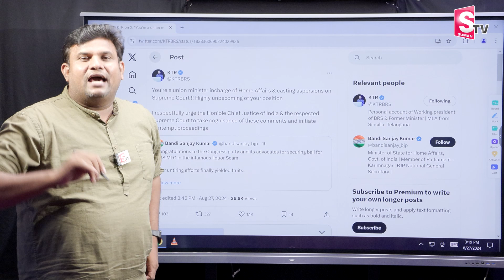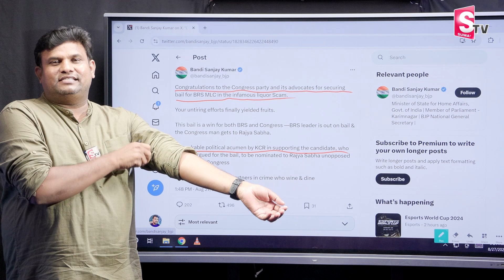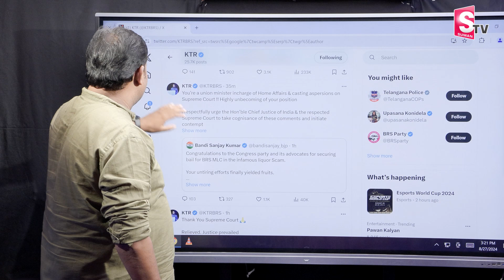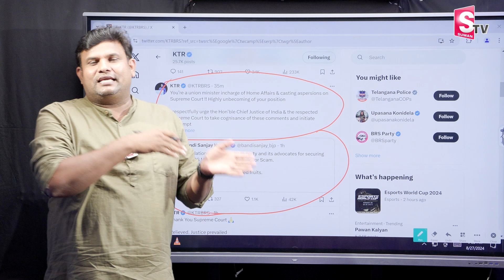కవితకు బెయిల్ కాంగ్రెస్ పార్టీ కృషి వల్లే వచ్చింది..| Bandi Sanjay Tweet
Watch ►► కవితకు బెయిల్ కాంగ్రెస్ పార్టీ కృషి వల్లే వచ్చింది..| Bandi Sanjay Tweet |  @SumanTVSiricilla